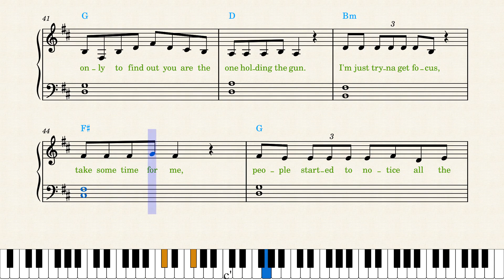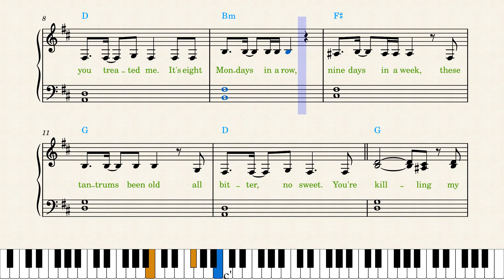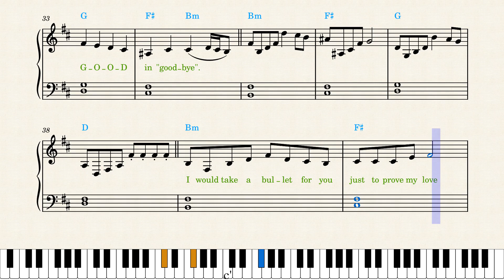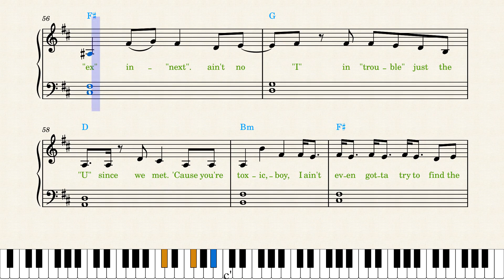Madison Beer — Good in Goodbye (Piano Sheet Music)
Meghan Trainor — NO youtu.be/AMIDKNheBok?t=3
Meghan Trainor — Made You Look youtu.be/TnCHAvRF6rE?t=3
Nicky Youre & dazy — Sunroof youtu.be/7QcGx1FUb2w?t=3
Seafret — Atlantis youtu.be/sKi8KtShgJ8?t=3
Sam Smith — Unholy youtu.be/4KjnfJjFUho?t=3
Joji — Die For You youtu.be/jxE_73ibtcM?t=3
David Guetta & Bebe Rexha — I'm Good (Blue) youtu.be/h01fqUcrizU?t=3
Beach Weather — Sex, Drugs, Etc. youtu.be/0zvRHretTWY?t=3
Disco Lines — Baby Girl youtu.be/WhnKIkQq5TQ?t=3
Måneskin — THE LONELIEST youtu.be/siwrNmfIa0o?t=3
Chris Brown — Under The Influence youtu.be/amR_ihqvD04?t=3
Labrinth — Mount Everest youtu.be/DjM6wIYUXCs?t=3
Elton John & Britney Spears — Hold Me Closer youtu.be/IErXKRimTC8?t=3
Calvin Harris — Potion youtu.be/C3c6vI-d2PI?t=3
Camila Cabello — Bam Bam youtu.be/v84WMaRWvtg?t=3
Camila Cabello — Don't Go Yet youtu.be/CddiiVYjXD8?t=3
Camila Cabello — Million to One youtu.be/y8Pa8MVUao0?t=3
Demi Lovato — Dancing with the Devil youtu.be/7hFZKDip2nQ?t=3
Demi Lovato & Ariana Grande — Met Him Last Night youtu.be/9c__4liRZbI?t=3
Demi Lovato — Still Have Me youtu.be/3yyQFPNZkBg?t=3
Halsey — So Good youtu.be/TqVWn8lWdeA?t=3
Halsey — You asked for this youtu.be/ycrIr6evi_Y?t=3
Halsey — The Tradition youtu.be/VqjJ_jrIG1A?t=3
Halsey — Could Have Been Me (Sing 2) youtu.be/sISEK9zKK7Q?t=3
Halsey & Machine Gun Kelly — Forget Me Too youtu.be/wMOx9PHaiN4?t=3
Alessia Cara — Scars to Your Beautiful youtu.be/WYwRn7jES_s?t=3
JP Saxe & Julia Michaels — If The World Was Ending youtu.be/WP8tGOz2A58?t=3
Julia Michaels — All Your Exes youtu.be/-dOHBIlrvyQ?t=3
Alesso & Katy Perry — When I'm Gone youtu.be/jICOssq2jeo?t=3
Tate McRae — The One That Got Away youtu.be/8nstN6oZdvA?t=3
Hailee Steinfeld — Man Up youtu.be/3vhSNavG-Sg?t=3
Hailee Steinfeld — Your Name Hurts youtu.be/mAOTnQtTdYM?t=3
Selena Gomez — My Mind & Me youtu.be/YBtbV2b779Q?t=3
Rema, Selena Gomez — Calm Down youtu.be/jK4fVBGeEjA?t=3
Why Don’t We — How Do You Love Somebody youtu.be/yTc9xMDXrvc?t=3
Why Don't We — Lotus Inn youtu.be/F4TaC2Zw-Ng?t=3
Why Don’t We — Slow Down youtu.be/7YzBi03ObnY?t=3